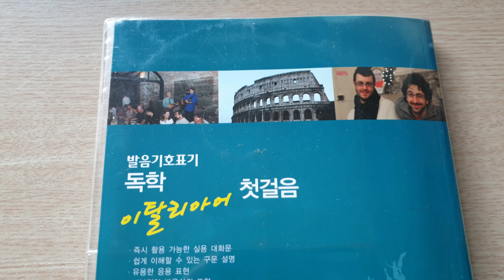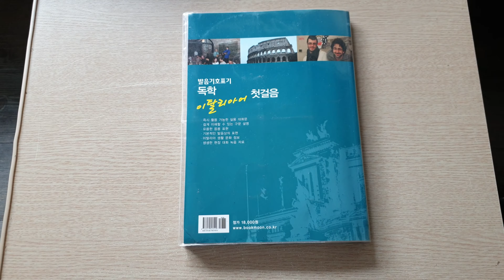#0096 A▣◆■♣★ 이탈리아어 책(1) 외국어 [S] 오현제 (이탈리아어) ▷ 2019-08-30 * 금요일 #08/30 ◎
#0096 (자막)
★ 꿈에 그리는 이탈리아 입니다. ★

이탈리아어를
혼자 공부하고 있습니다.
이기철 선생님이 지으시고
출판사 문예림에서 만든
EBS 강의 교재 입니다.
입에서 톡 독학
이탈리아어 첫걸음 시즌3
혼자 공부하기에 좋은책 같습니다.
그나라 언어를 배우는 것도
여행의 큰 즐거움 입니다.
이탈리아에서 한번
살아보고 싶습니다.

ㅡㅡㅡㅡㅡm

ㅡㅡㅡㅡㅡm

책 (001)

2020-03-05   목요일   1회 완독
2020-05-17   일요일   2회 완독
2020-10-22   목요일   3회 완독

I am studying Italian on my own.
Learning a language of that country
is also a great pleasure of travel.

Sto studiando l'italiano da solo.

These are what I have done and seen.

Queste sono le cose che ho fatto e visto.
Ce sont les choses que j'ai faites et vues.

ㅡㅡㅡㅡㅡm

■ 대문사진 ■

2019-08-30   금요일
에 책을 처음 구입했습니다.
이탈리아어 공부
처음 시작합니다.

ㅡㅡㅡㅡㅡm

▣ 역사연도 ▣

● 96년

★ 로마제국 5현제시대 - 가장 행복
   (네 - 트 - 하 - 안 - 마) (96 - 180)

   12대 네르바

   13대 트라야누스
      - 트라야누스 원주

   14대 하드리아누스
       - 판테온 설계
       - 로마 천사의성 이 무덤

   15대 안토니우스 피우스

   16대 마르쿠스 아루렐리우스

ㅡㅡㅡㅡㅡm

#0096 A▣◆■♣★ 이탈리아어 책(1) 외국어[S] 오현제 ▷ 2019/08 책 (자막) (이탈리아어), #08/30 ◎
ㅡㅡㅡㅡㅡR.P.